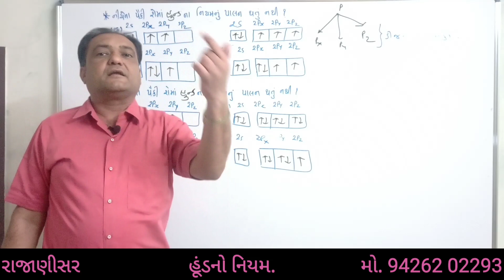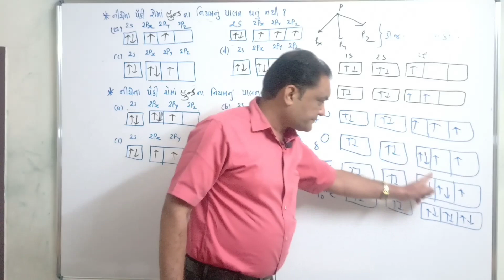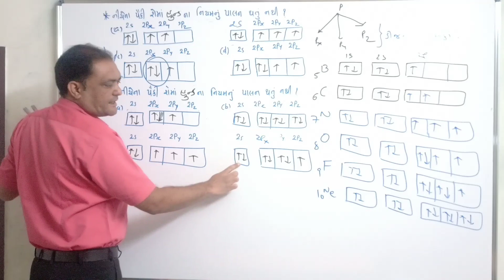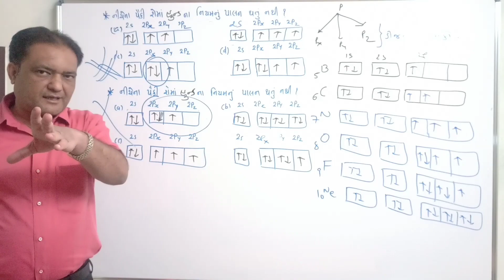Hund's Rule in gujarati by rajani sir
hund no niyam gujarati ma by rajanisir